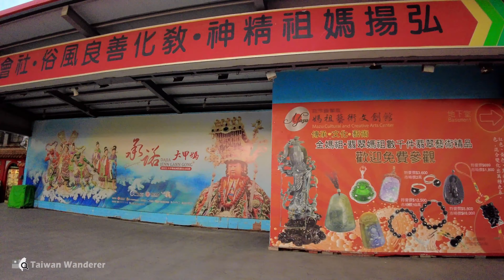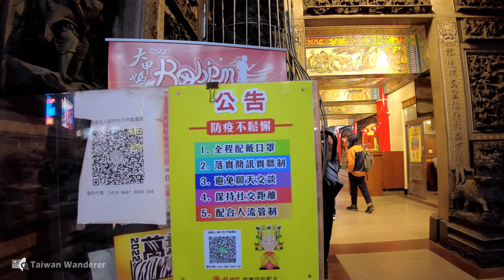Taichung／台中大甲車站→大甲鎮瀾宮 Dajia Station → Dajia Jenn Lann Temple 臺中大甲媽祖廟商圈／大甲車站前蔣公路商圈／台灣 台湾 Taiwan 臺灣 대만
【4K】Taichung Evening Walk／從台中市大甲車站出發，沿蔣公路商圈走到台灣媽祖代表廟宇之一的「大甲鎮瀾宮」(又稱大甲媽祖廟)，再繞行光明路、鎮政路回到大甲車站 Evening Walk from Dajia Station to Dajia Jenn Lann Temple (Dajia District, Taichung City)／大甲媽祖廟周邊商圈，學生放學、上班族下班現況／大甲車站前蔣公路商圈／COVID-19 alert level 2 in Taiwan／台灣 台湾 Taiwan Walking Tour

▶ 大甲車站 → 蔣公路 → 順天路 → 大甲鎮瀾宮 → 大甲第一公有市場 → 光明路 → 裕珍馨 → 鎮政路 → 蔣公路 → 大甲車站
▶ Dajia Station → ianggong Rd. → Shuntian Rd. → Dajia Jenn Lann Temple → Dajila District 1st Market (Dajia First Public Retail Market) → Guangming Rd. → YU JAN SHIN → Zhenzheng Rd. → Jianggong Rd. → Dajia Station

※錯字更正：影片2：16「大甲觀光商圈」正確英文應為 Dajia Shopping District

★時間戳記 (Time Stamps)：
00:00 Dajia Station 大甲車站
01:45 Sec. 1, Zhongshan Rd. 中山路一段
02:14 Jianggong Rd. 蔣公路
06:45 Zhenlan St. 鎮瀾街
07:35 Jianggong Rd. 蔣公路
08:59 Shuntian Rd. 順天路
09:35 Dajia Jenn Lann Temple 大甲鎮瀾宮
23:35 Shuntian Rd. 順天路
25:20 Dajila District 1st Market (Dajia First Public Retail Market) 大甲第一公有市場
27:29 Guangming Rd. 光明路
30:02 Zhenlan St. 鎮瀾街
30:09 YU JAN SHIN 裕珍馨
30:27 Guangming Rd. 光明路
32:45 Zhenzheng Rd. 鎮政路
34:29 Jianggong Rd. 蔣公路
37:04 Sec. 1, Zhongshan Rd. 中山路一段
37:46 Dajia Station 大甲車站

【Dajila District 1st Market (Dajia First Public Retail Market) 大甲第一公有零售市場 (大甲第一市場)】

【4K】Taichung Walk／台中大甲蔣公路夜市 Dajia Jianggong Road Night Market／Jenn Lann Temple 臺中大甲鎮瀾宮前商圈（大甲觀光夜市）的熱鬧晚餐時段
【4K】Miaoli Walk／苗栗通霄白沙屯拱天宮 (媽祖廟) →白沙屯車站 Baishatun Gongtian Temple (Mazu Temple) → Baishatun Station
【4K】Taichung Walk／Walk in Nantun Old Street ＆ Wanhe Temple 台中南屯老街＆萬和宮周邊散步
【4K】Taipei Walk／台北大龍峒保安宮→大龍夜市商圈 Walk from Dalongdong Baoan Temple to Dalong Night Market
【4K】Kaohsiung Walk／高雄蓮池潭龍虎塔 Zuoying Dragon and Tiger Pagodas (Lotus Pond)／一次深入！左營龍虎塔→春秋閣→元帝廟北極玄天上帝
【4K】Taitung Walk／台東鯉魚山公園 Liyu Mountain Park (Carp Mountain Park) 的午後現況：龍鳳佛堂、忠烈祠台東神社、龍鳳塔
【4K】New Taipei Walk／瑞芳車站前商圈現状 Ruifang Station Front Commercial District 搭車去九份前的散步

★拍攝時間 (Filmed)：星期四 (Thursday 木曜日)  5：20 PM，2021/12/30